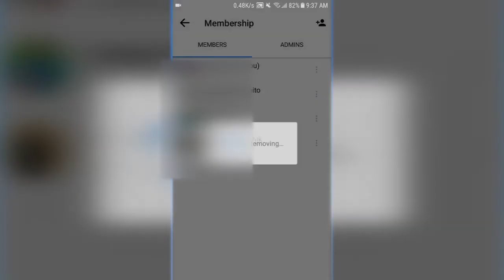How To Remove Member From Messenger Group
In this turorial video I will quickly guide you through step by step process on how to remove add members from Facebook messenger group.